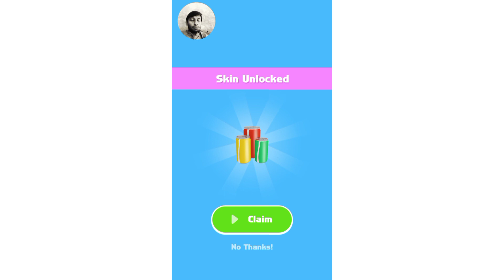juice run gameplay all levels ios best android games 2023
Hi, welcome chill games Channel.
Juice run  Knowledge" is a mobile educational game where you have to connect the letters of the alphabet .
Juice run gameplay all level youtubegaming.
juice run game
juice run game play
juice run gameplay best android games 2023
juice run gameplay level #146 best android gameplay 2022
juice run game shorts
juice run game video
juice run gameplay all levels gameplay android & ios#juicerun by honey gaming station
juice game play
juice run satisfying games
juice run game download
juice run gameplay android ios
juice run game ios kidsgame @fm the gamer
juice run gameplay#trending ios gaming @fm the gamer

I Upload daily gameplay funny & best moments videos compilation. You can find mobile games (iOS / Android)